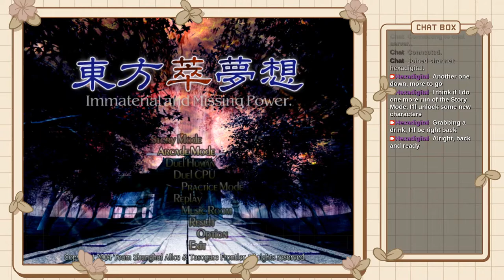Remilia's Arcade | Touhou Suimusou: Immaterial and Missing Power (2004)